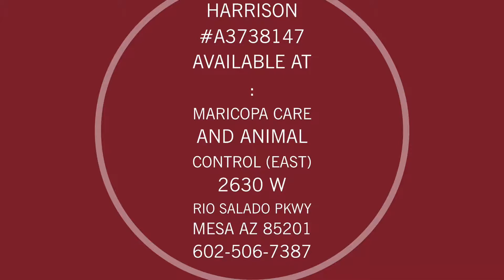shelterdogstrong : Meet Harrison ADOPTED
Harrison
Available at :
Maricopa Care and Animal Control (East)